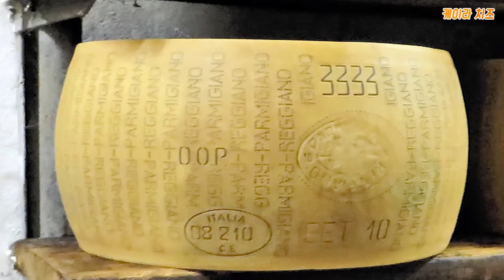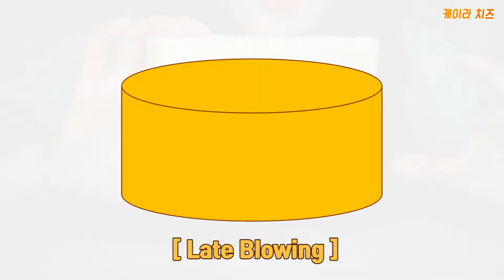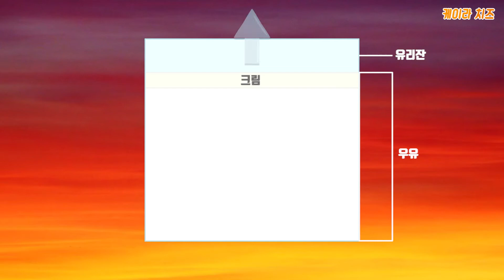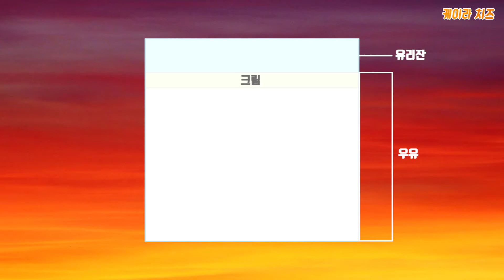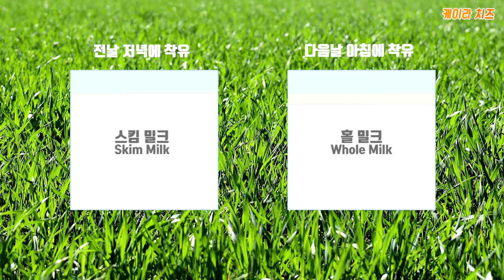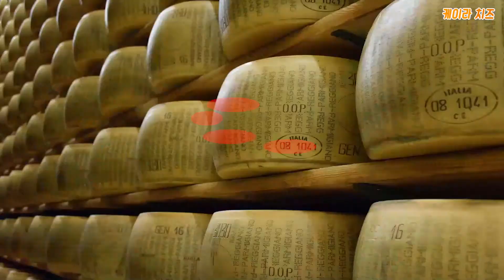알아봐요# 파마산 치즈가 여기서 시작된거죠. 파르미지아노 레지아노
가루 치즈? 아니아니요. 이것은 위대한 파르미지아노 레지아노 치즈입니다.

최소 숙성 1년 이상의 시간을 거쳐 만들어진 이 치즈는
치즈 곳곳에 박힌 아미노산-칼슘 결정, 지~~인 한 감칠맛, 암석을 깨어 보석 조각을 얻어내듯 거친 표면을 느끼며 치즈를 쪼개 먹는 재미까지!

이 치즈를 경험하는 것은 시간이 우유를 보석으로 만들어낸 광경을 몸소 느끼는 것과 같아요.

파마산? 아니아니요. 파르미지아노 레지아노를 드셔보세요.

☆케이라 치즈 인스타그램☆ ▶ @keira_cheese
한국에서 구할 수 있는 세계의 좋은 치즈들을 알려드리고 있어요~

치즈에 관해 케이라가 필요하신 분이 있다면 메일로 알려주세요~
치즈에 대한 궁금증이나 영상에 대한 의견 전달의 창은 언제나 열려있답니다!